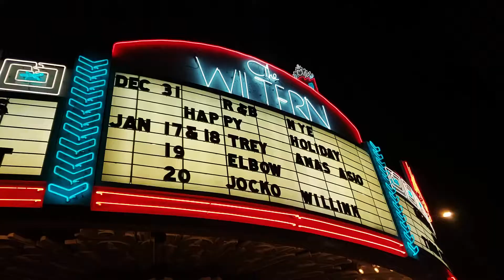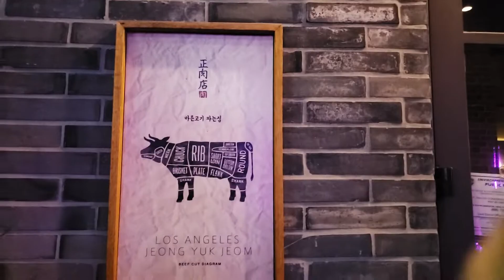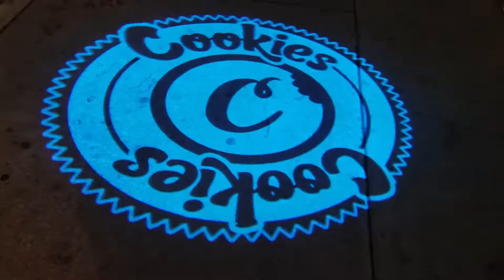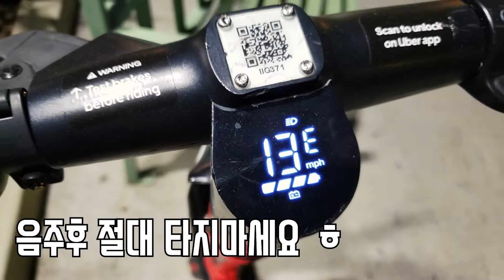EP.1 LA한인타운 미국생활 10년 대환장 파티 토마호크 스테이크 캐비어가 들어간 참치타다끼 웨스트 할리우드 클럽 밤문화 멜로즈거리에서 새해다짐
MINSIG KIM
민지그의 VLOG EPISODE 1 입니다.
인트로 같은 느낌으로 봐주셨으면 좋겠네요.(맛보기정도?)
미국생활한지 이제 10년이 넘어가네요.
2020년 새해를 맞아 부족하지만 유투브를 시작합니다.
에피소드 형식으로 주제를 정해서 미국생활정보/맛집/먹방/쿡방/여행
각종 액티비티/엔터테이닝을곁들임과 동시에 이슈들을 다루어 보려고 합니다.
재밌고 유익한 영상을 올리도록 최선을 다하겠습니다.
에피소드가 궁금하시다면 구독버튼을 누르시고 종모양을 누르시면
업데이트 될때마다 새로운 에피소드를 받아보실수있으십니다.
좋아요도 잊지 말아주시고요.
미국서부여행을 하시는분들은 연락주시면 차한잔 대접하겠습니다.
마지막으로 새해 복 많이 받으세요!
아듀 2019년!